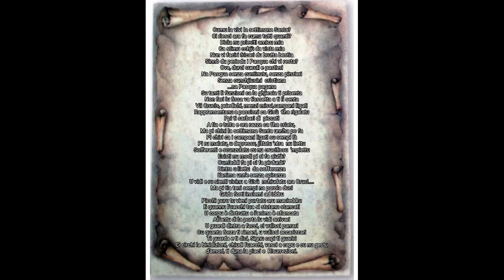"Poesia" Narrata da Ciccio Scarpelli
"Vedere e Sapere" in Web